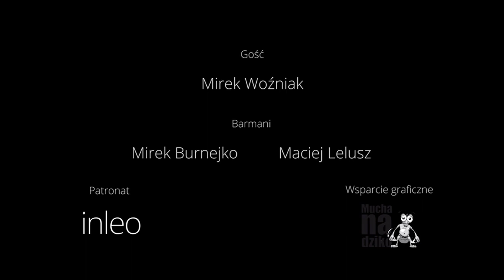Progress Bar 24: Mirek Woźniak - Virtkick polski start-up w amerykańskim wydaniu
Dziś przed wami rozmowa zupełnie z innego kosmosu. Wkraczamy w świat Start-up'ów... jest to dla nas ludzi stosunkowo technicznych zagadkowe miejsce pełne sprzeczności i nie do końca zdefiniowanych celów. Przeprowadziliśmy wraz z Mirkiem Burnejko wywiad z człowiekiem odpowiedzialnym za jeden z interesujących polskich start-upów, który dorobił się swojej siedziby w USA. Mowa tutaj o Virtkick platformie  automatyzacji przeznaczonej dla małych dostawców usług dostarczanej w modelu SaaS. Porozmawiamy o tym jak na to wpadli, co zrobili i z kim się przespali aby dostać finansowanie. Zapraszamy!